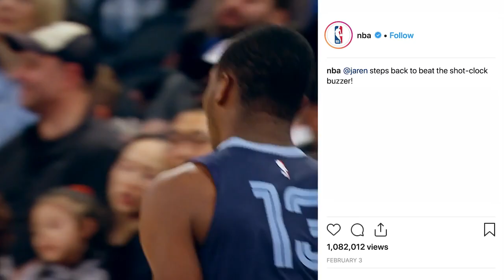Open Court: 2018-19 Rookies on How Well They Knew Each Other, 1st Practice, Draft Night